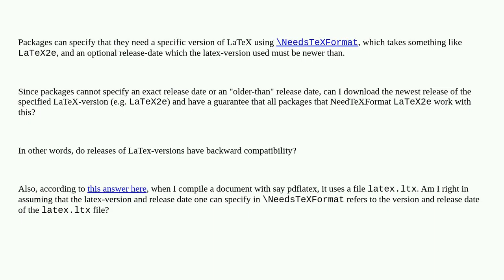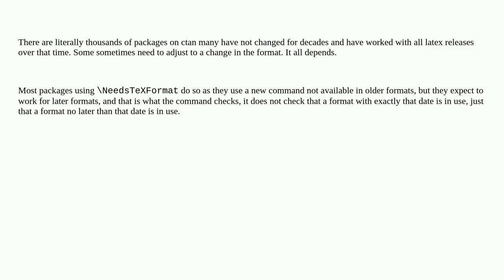Tex: Do packages work only with a specific version of LaTeX?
Do packages work only with a specific version of LaTeX?

A special thanks goes out to the community

  pdftex